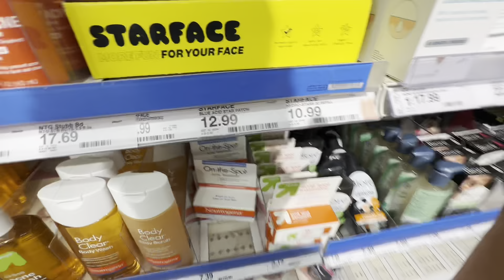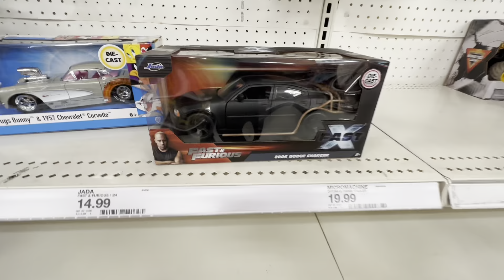MY FIRST TIME GETTING MY EYEBROWS THREADED!!